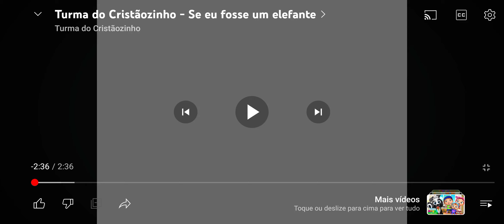Turma do cristãozinho se eu fosse um elefante